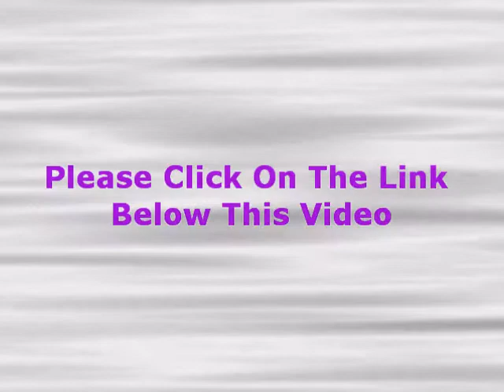The Little Mermaid Party Theme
for all your Little Mermaid Party supplies